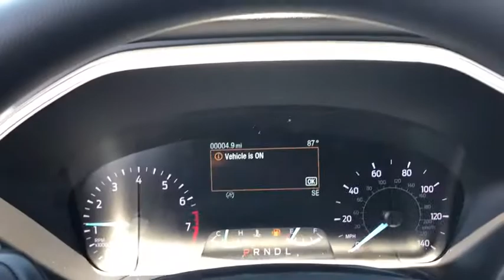2020 Ford Escape Elgin, Streamwood, Dundee, Schaumburg, Bartlett, IL 1848T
Oxford White New 2020 Ford Escape available in Elgin, Illinois at Hopkins Ford. Servicing the Streamwood, Dundee, Schaumburg, Bartlett, IL area.

Hopkins Ford
2020 North Randall Rd